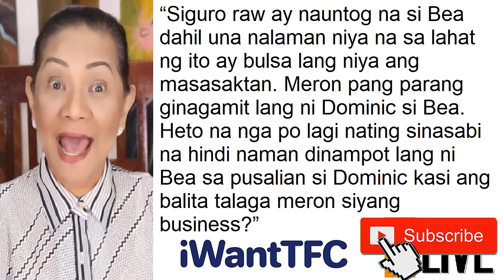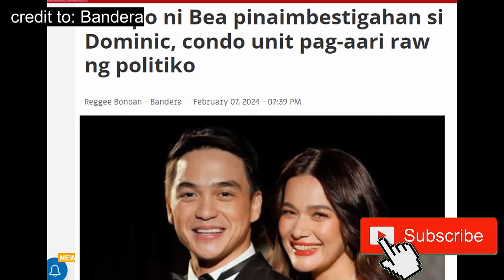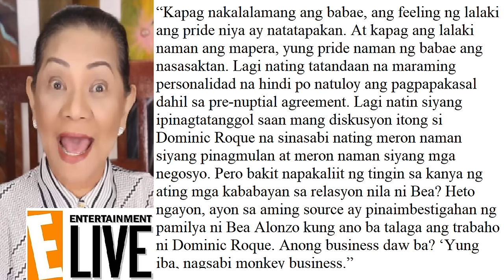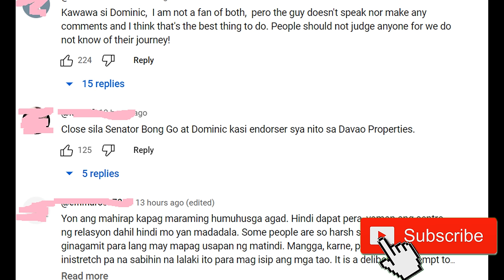BEA ALONZO GALIT NA GALIT!❗TUKOY NA ANG BILYONARYONG POLITIKO NA MAY-ARI NG CONDO NI DOMINIC ROQUE!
Summit Media Philippines - February 08, 2024 Edition